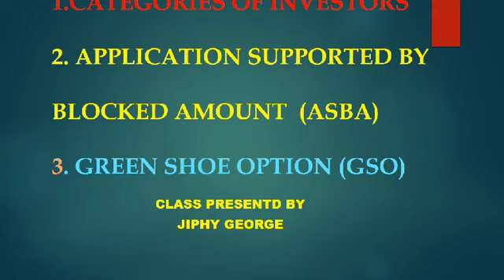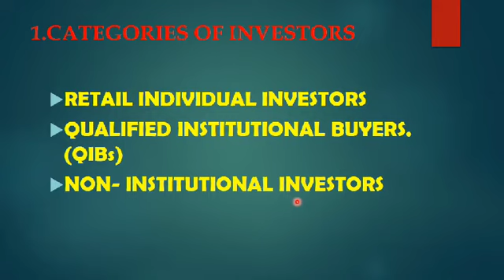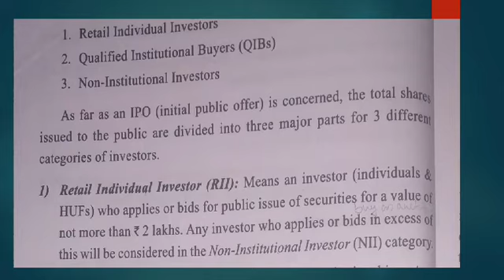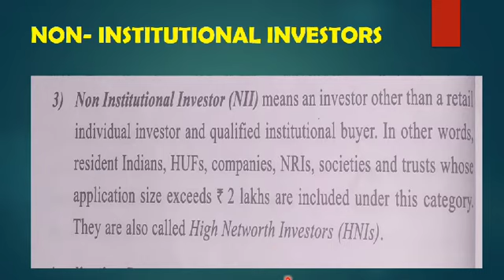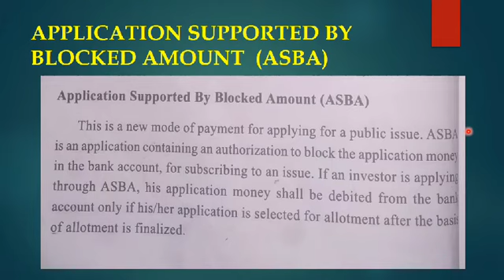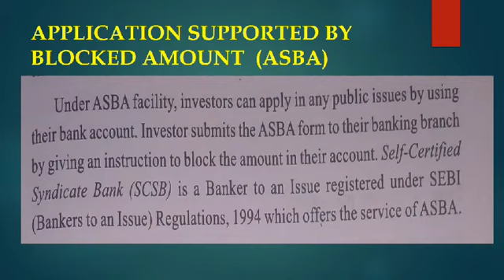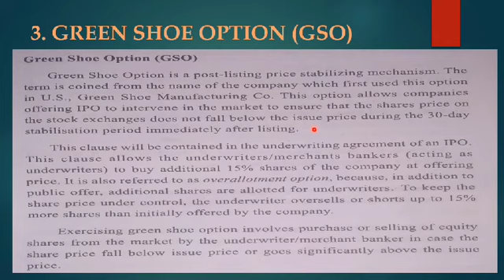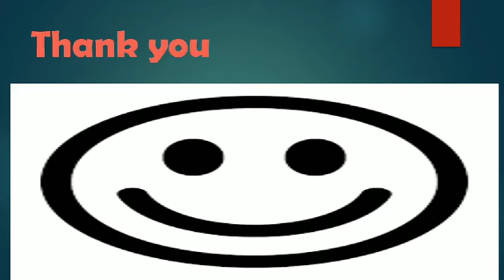Categories of Investors, ASBA, GSO in Malayalam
Categories of Investors, ASBA, GSO
Application supported By Blocked Amounts (ASBA)
Green Shoe Options ( GSO)
ലളിതമായ വിവരണം മലയാളത്തിൽ